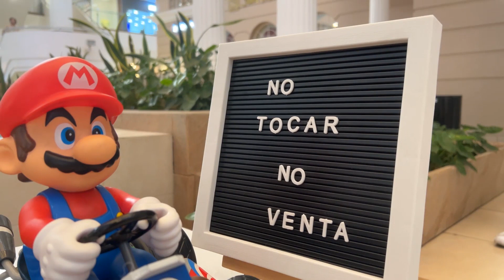Coleccionistas realizaron exposición de figuras de acción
Más de 30 coleccionistas de figuras de diferentes caricatura y videojuegos se reunieron para exponer sus valiosas piezas.